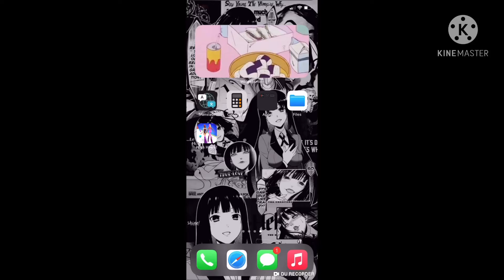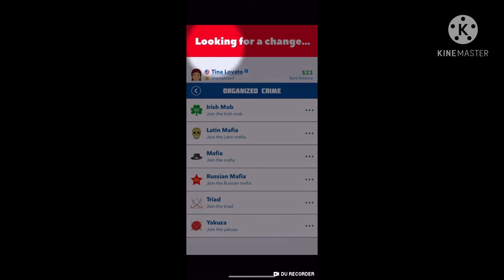Playing high heels